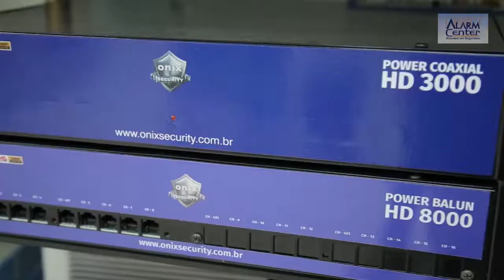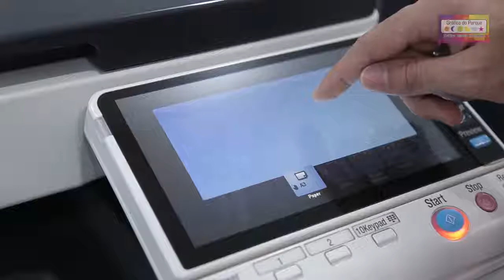BLOCO 1 - ENTREVISTA COM O DR JOSÉ BRENO - 31.07.2018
BLOCO 1 - A entrevista com o Dr. José Breno - no canal ONETV 188 NET, na 3ª Feira de 23h30 a 0h, Repetindo o programa da GOOD PE na 4ª Feira de 07h às 07h30, na 5ª Feira de 22h às 22h30 e no domingo das 09h às 09h30.